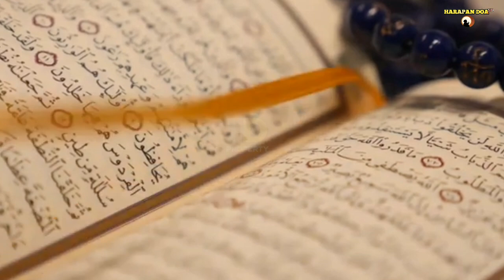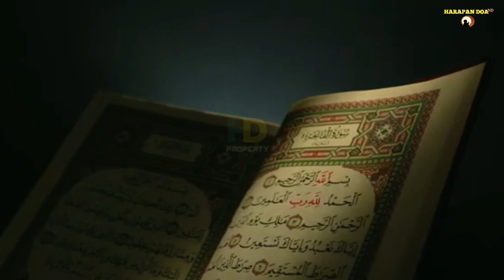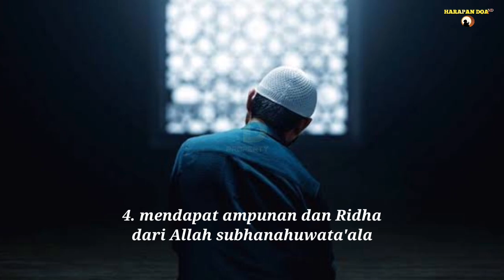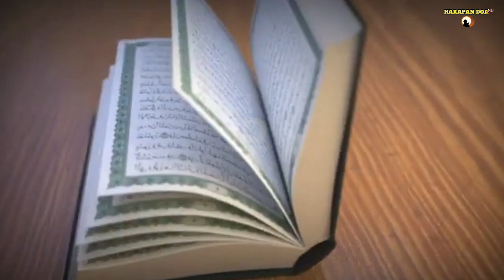5 Janji Allah Bagi Yang Suka Memelihara Kucing | No. 5 Paling Diharapkan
5 Janji Allah Bagi Yang Suka Memelihara Kucing | No. 5 Paling Diharapkan